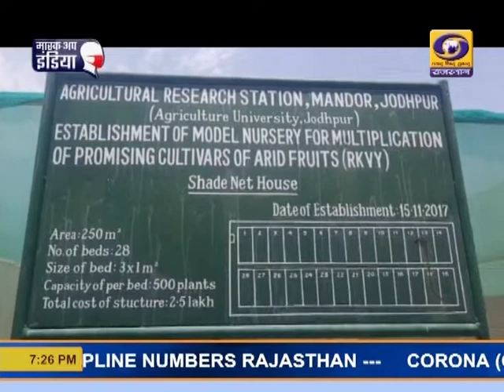ताईवान पपीता स्टोरी जोधपुर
जोधपुर के राजस्थान कृषि विश्वविद्यालय की ओर से बागवानी में नवाचार किया जा रहा है। इसके तहत विश्वविद्यालय की ओर से ताईवान के प्रसिद्ध पपीते की किस्म के पौधे तैयार किये जा रहे है। फार्म इंचार्ज डॉ मोतीलाल मेहरिया ने बताया कि राष्ट्रीय कृषि विकास योजना 2018 के तहत विश्वविद्यालय में मॉडल नर्सरी की स्थापना कर यह पपीते की किस्म तैयार की जा रही है।